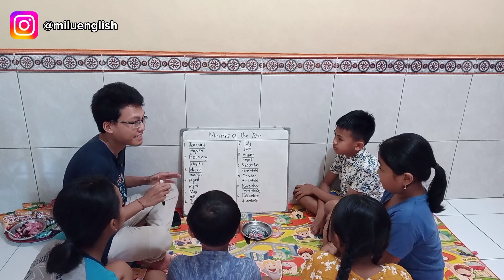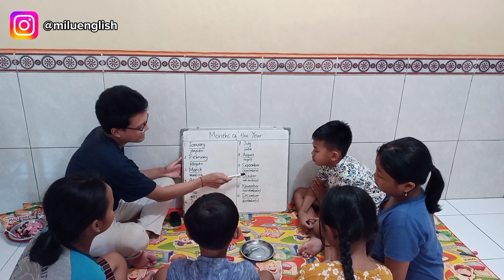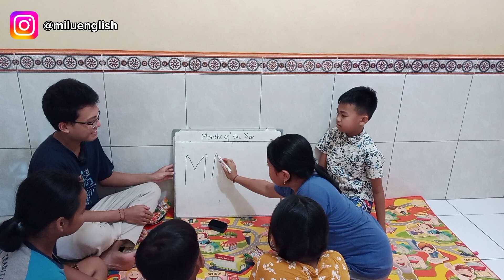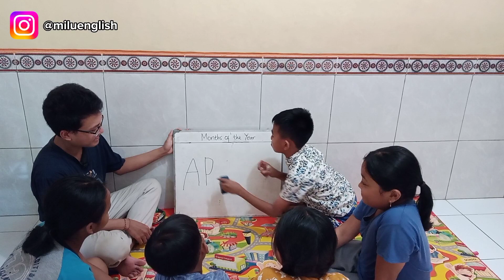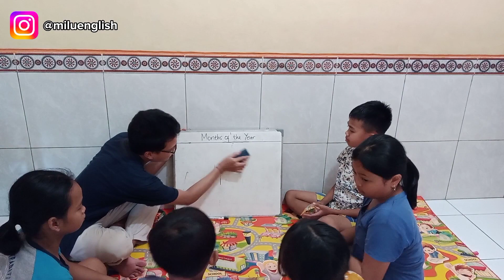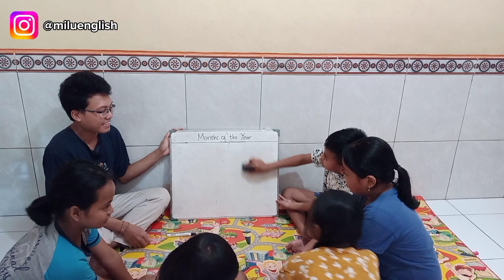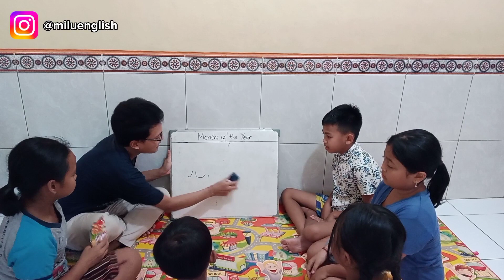Belajar Nama-Nama Bulan Dalam Bahasa Inggris | Game, Kuis, dan Challenge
Ayo belajar nama-nama bulan dalam bahasa inggris bareng Kak Angga, Goshita, Rima, Trisa, Alit, dan juga Ayu.

Selain itu, kita juga bisa main game, kuis, dan challenge. Tambah menyenangkan kalau belajar dan latihan bahasa inggris bersama-sama.

Semoga bermanfaat.